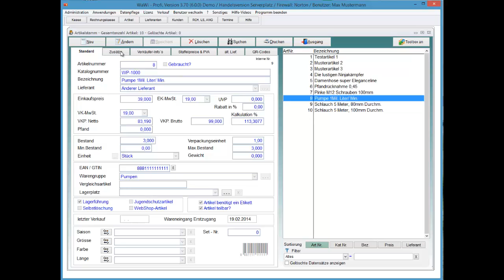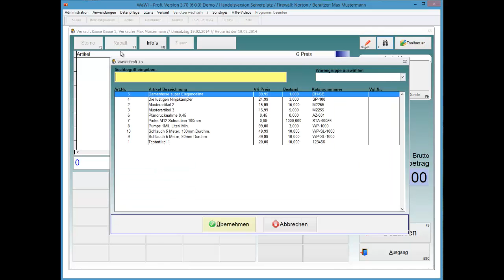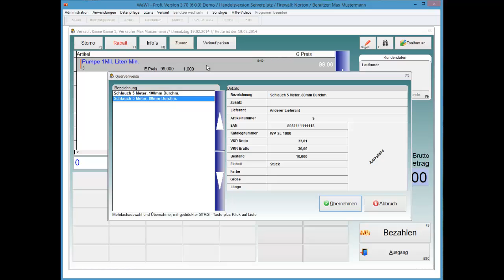WaWi-Profi 3.x, Artikelstamm, Querverweise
Artikel miteinander verbinden! So easy!